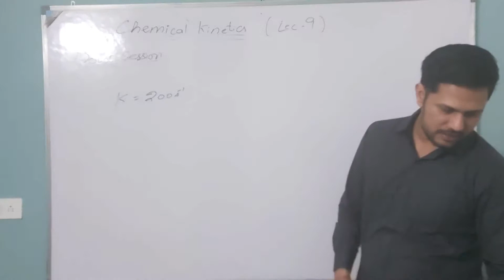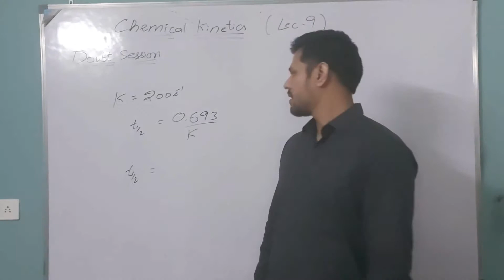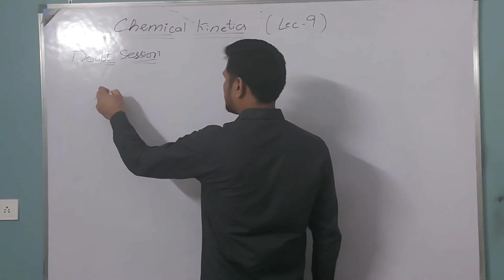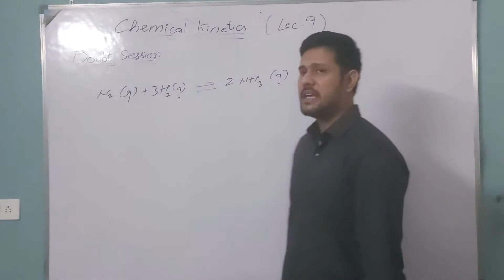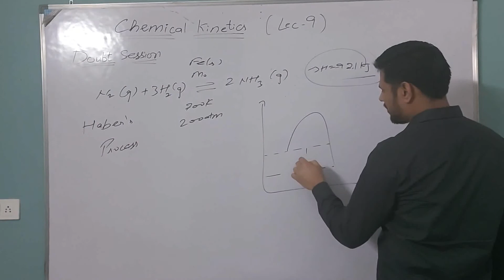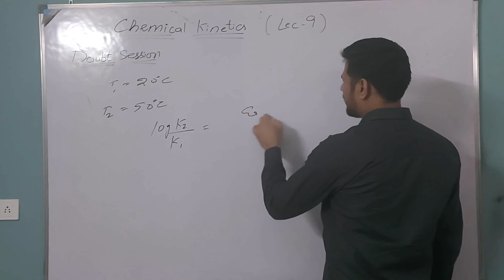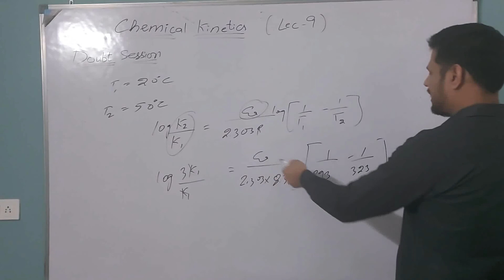Chemical Kinetics - Doubt Session (Lec-1)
Doubts of Chemical kinetics... if you have any problems you can msg me